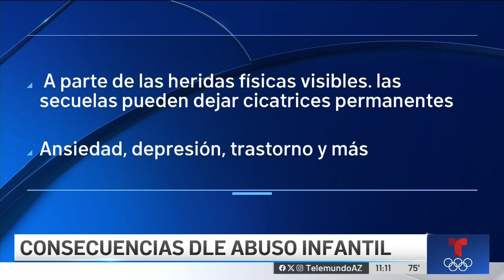Abril, mes de la prevención del abuso infantil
El Departamento de la  Policía de Tempe junto a Care 7 llevan recursos a la comunidad para prevenir el abuso infantil.